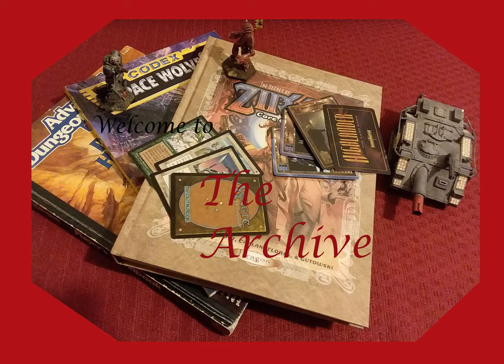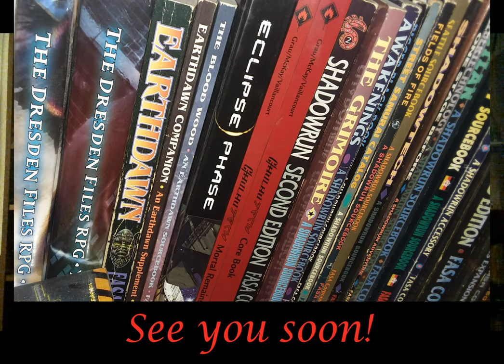Laying the Foundation, Archivist GMing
A new series I am doing on the channel: I talk about GMing for specific systems or settings! To start with, though, I lay some foundations., things every GM needs to do or think about when starting up a new game.